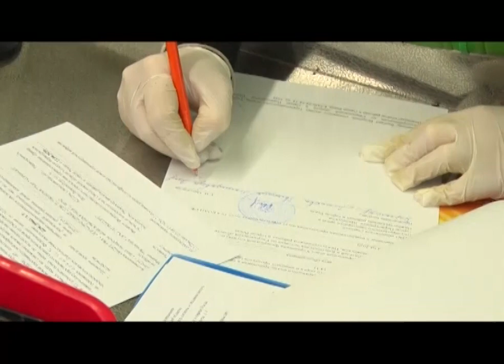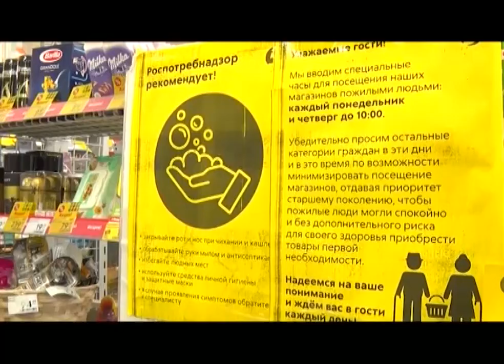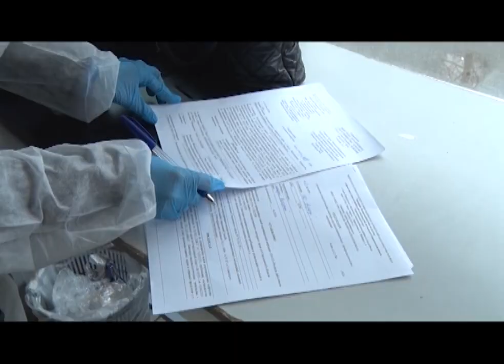Эпидемиологи провели рейд по соблюдению профилактических мер в магазинах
В первоуральские супермаркеты сегодня пришли специалисты Роспотребнадзора. Эпидемиологи проверяли, как сотрудники торговых точек соблюдают рекомендации по профилактике коронавируса. Оказалась, необходимых правил придерживаются не все.

Визит без предупреждения. Люди в защитных халатах и масках быстрым шагом заходят в торговый зал. Продавцы в лёгком ступоре. Эпидемиологи сразу просят пригласить директора:
«Мы к вам с проверкой. Посмотреть, как вы соблюдаете рекомендации по профилактике коронавирусной инфекции среди сотрудников".

В магазинах Первоуральска проходят внеплановые проверки Роспотребнадзора. Комиссия осмотр ведет досконально – проверяют, есть ли дистанционные линии, как регулируется количество посетителей в торговом зале и обрабатывают ли продавцы зону кассы.

В этом магазине в торговом зале и на кассах правил придерживаются. Продавец-кассир показывает своё рабочее место. Ленту протирает каждый раз, когда нет очереди. Меры предосторожности соблюдает, и о том же просит покупателей.

Денис ОВСЯННИКОВ, продавец-кассир магазина: «Антисептики есть, в перчатках всегда работаем, маска одета. Покупатели, когда приходят, бывает, конечно, толпятся. Я им обычно говорю: "Вот линия, пожалуйста, вот туда вот".

А вот к подсобным помещениям есть замечания. Инвентарь для уборки хранится неправильно. На каждого сотрудника в запасе всего по 2-3 маски, не хватает и дезинфицирующих средств.

В следующей торговой точке специалистам трудно к чему-то придраться: антисептик для удобства посетителей расположен на входе, в торговом зале немноголюдно, все сотрудники в перчатках и масках. Порядок и в подсобном помещении: на столе необходимый запас средств защиты, дезинфекции, а также градусники и журнал температурного режима.

Анна ЧЕРНОВА, сотрудник первоуральского филиала центра гигиены и эпидемиологии в Свердловской области: «Видим, что заполняется журнал и сотрудник допускается на рабочее место только при отсутствии температуры. Градусники обрабатываются раствором, в котором 70% этилового спирта».

Подобные рейды сотрудники Роспотребнадзора проводят сейчас ежедневно, за один день проверяют до 14 магазинов. Любое замечание вносят в предписание и передают руководству торговой точки. В первый раз выписывают не штраф, а предупреждение.

Валерия МЕДВЕДЕВА, специалист-эксперт первоуральского отдела Управления Роспотребнадзора по Свердловской области: «Первоначально - это разъяснительная работа. Мы помогаем сотрудникам и руководителям понять, как сейчас необходимо наладить свою работу, чтобы сохранить здоровье наших граждан и здоровье сотрудников предприятия».

К тем, у кого есть нарушения, сотрудники Роспотребнадзора приходят с повторной проверкой через 3 дня. Если нарушения не устранены, организация может получить штраф до полумиллиона рублей или вовсе быть закрыта на 90 суток.